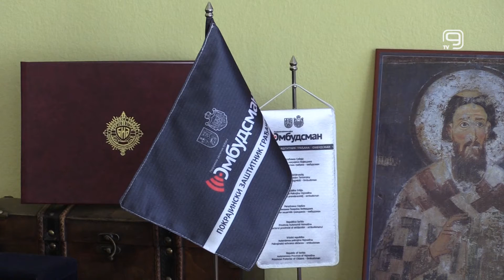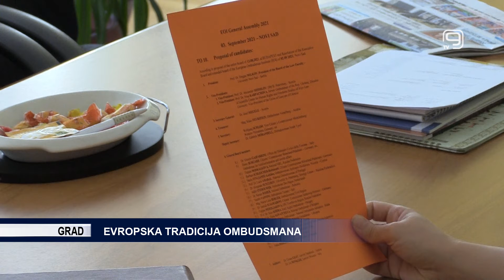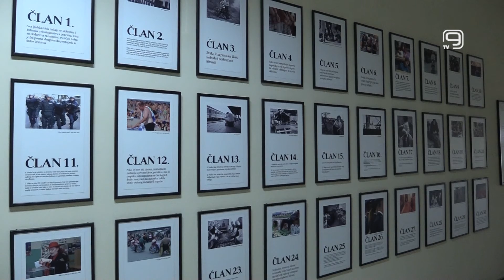TV KANAL 9, NOVI SAD: EVROPSKA TRADICIJA OMBUDSMANA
Prošlu nedelju u Novom sadu je obeležilo i održavanje Generalne skupštine Evropskog instituta ombudsmana na kojoj je, između ostalog, potvrđen novi mandat dosadašnjem predsedniku Instituta, prof. dr Draganu Milkovu.